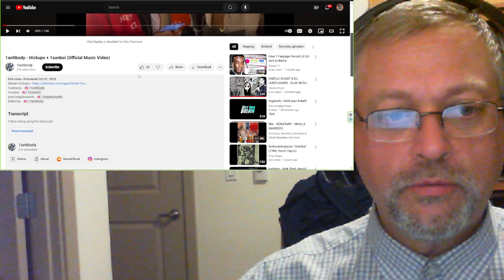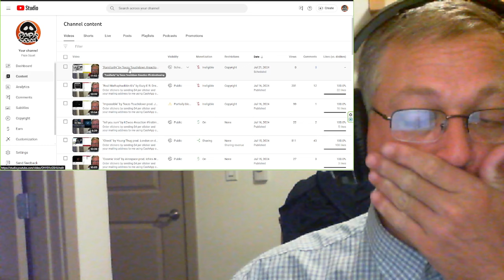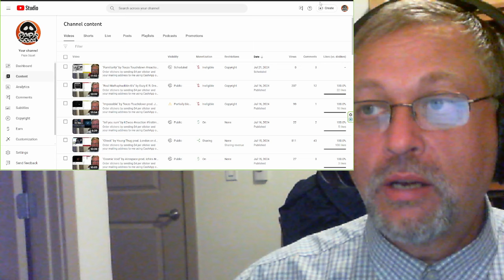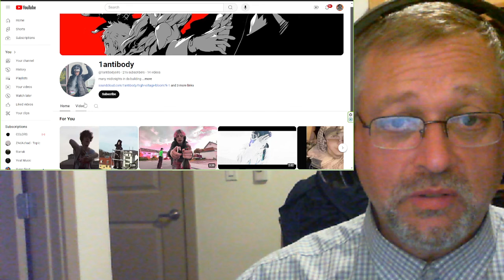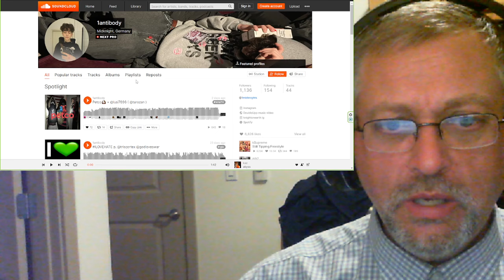"Hickups" by 1antibody + 1sunboi prod. knightonearth